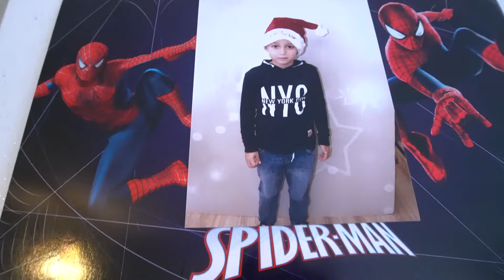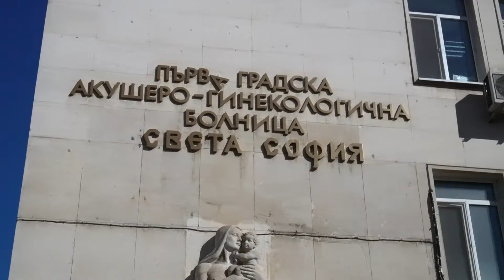Изписване на принцеса Цвети